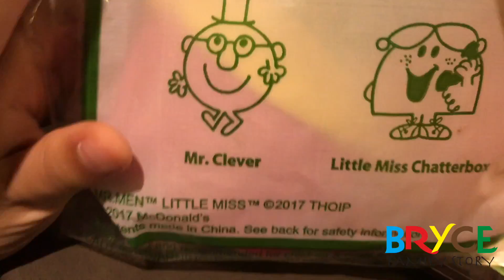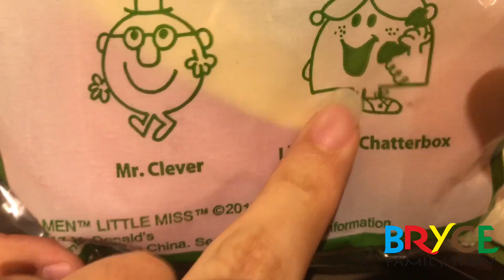Bryce open up his HAPPY MEAL at Mcd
Let's see what toys he get from HAPPY MEAL this time at Mcd.